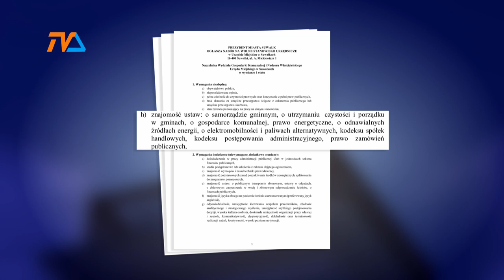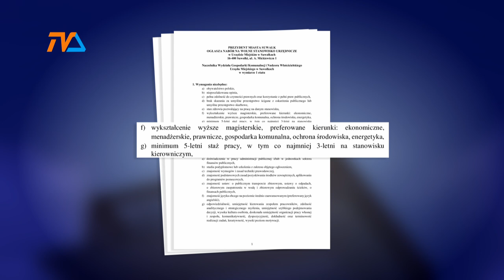Nowa posada w ratuszu. Do wzięcia. |TV SUWAŁKI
Zupełnie nowy wydział powstanie w suwalskim ratuszu. Wskazuje na to nowy nabór, ogłoszony przez prezydenta miasta, który poszukuje chętnego lub chętnej na stanowisko naczelnika wydziału gospodarki komunalnej i nadzoru właścicielskiego. Jakie są wymagania?